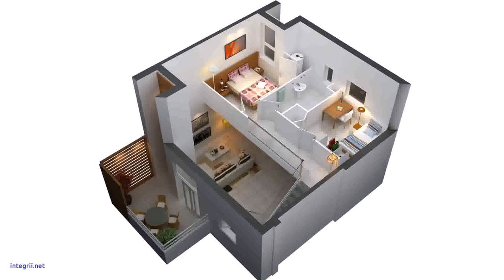Building Plans For 2 Bedroom (see description)